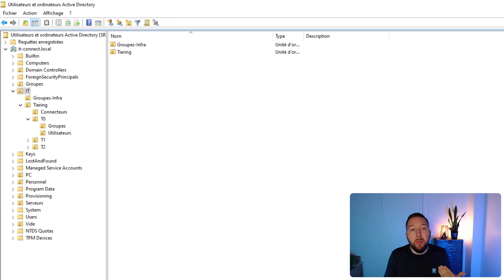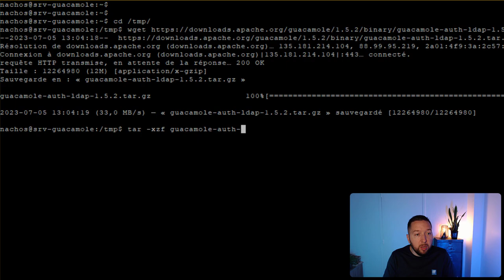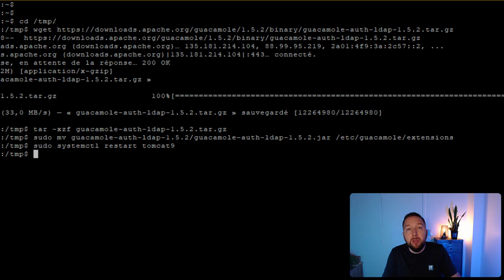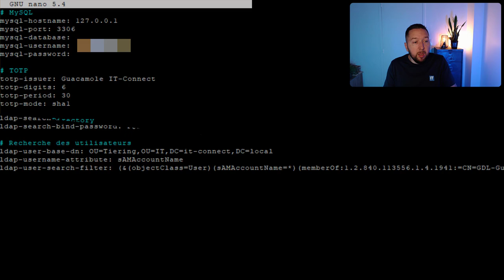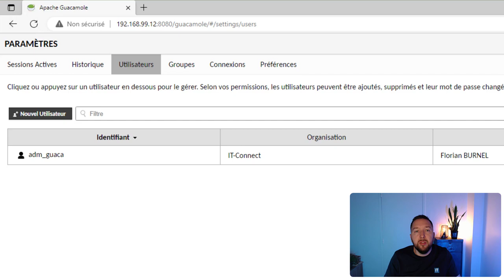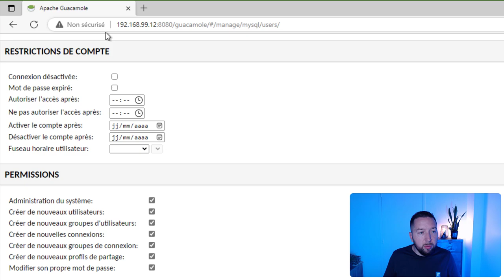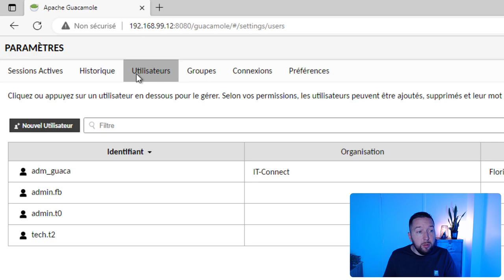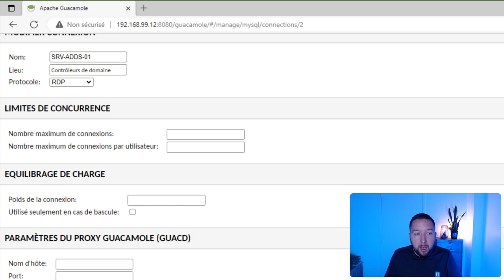Apache Guacamole - Episode 2 - Authentification Active Directory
Après avoir vu comment installer un serveur Apache Guacamole, nous allons aller plus loin dans la configuration ! L'intégration Active Directory va être configurée pour permettre l'authentification AD et l'attribution de permissions sur les connexions aux groupes AD ! Démo en français.

⭐ Sommaire
00:00 Introduction
01:24 Présentation de l'Active Directory
03:21 Installer l'extension LDAP pour Apache Guacamole
04:26 Configurer l'extension LDAP pour Apache Guacamole
07:45 L'authentification AD dans la pratique
12:51 Conclusion

⭐ Ressources :

➡️ Apache Guacamole : comment configurer l'authentification Active Directory (LDAP) ?

➡️ Apache Guacamole, un bastion d'administration pour vos accès RDP, SSH, etc.